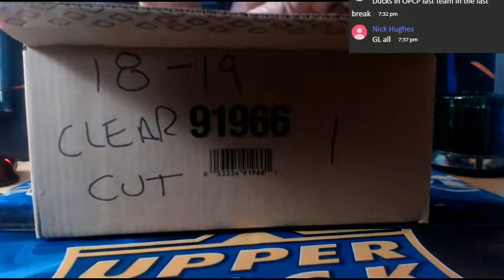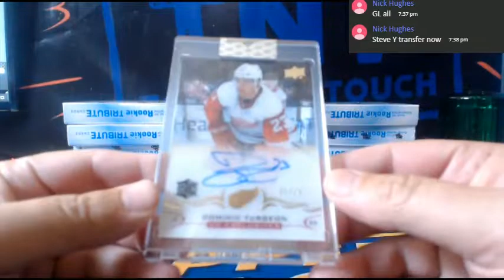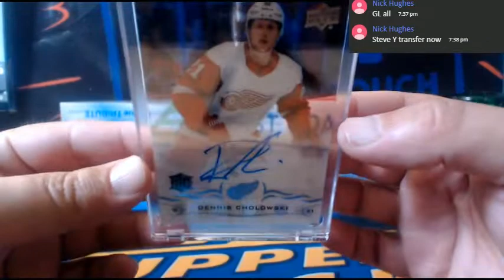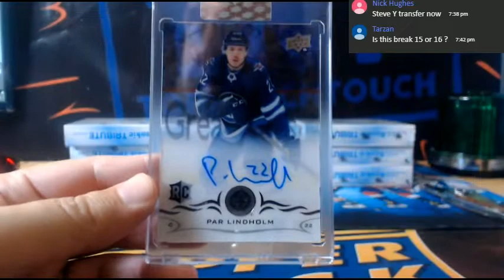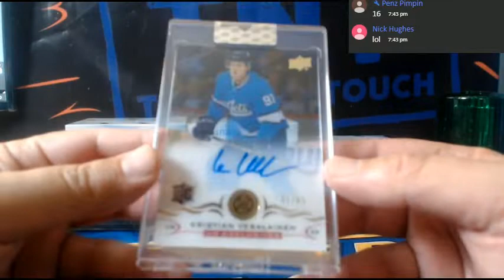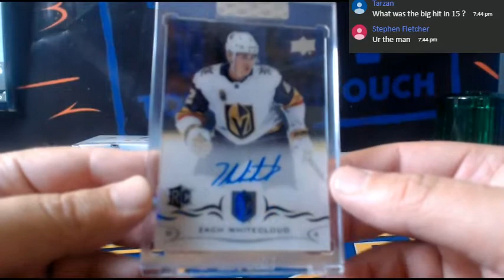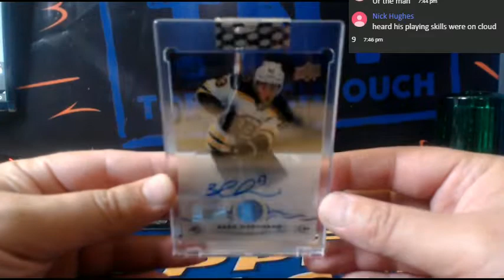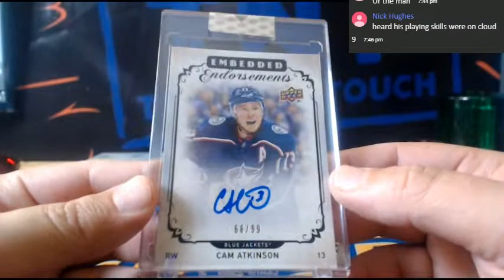18-19 UPPER DECK CLEAR CUT HOCKEY 15 BOX CASE BREAK # 16